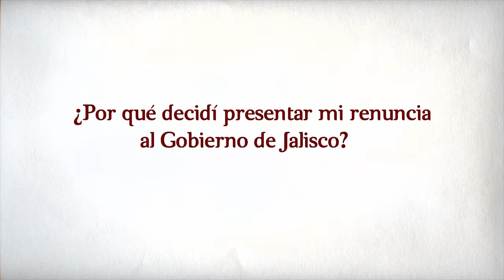Rueda de prensa 19 Noviembre 2014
Les comparto un fragmento de la rueda de prensa donde hablo de mi visión, compromiso